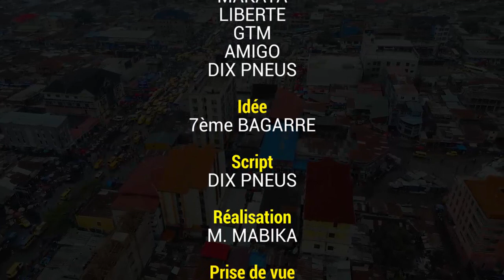NOUVEAU GAG 2022: BAYIBI MBONGO NA STATUT AVEC MUKWATA, NKELA, MAKAYA, DIX PNEUS, 7ème BAGARRE